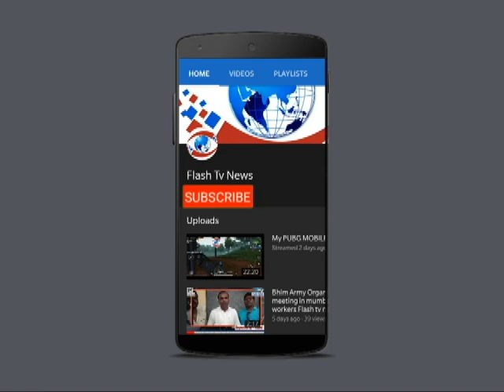MLA Kalidas Kolambkar In support shivsena south central mumbai Flash tv news